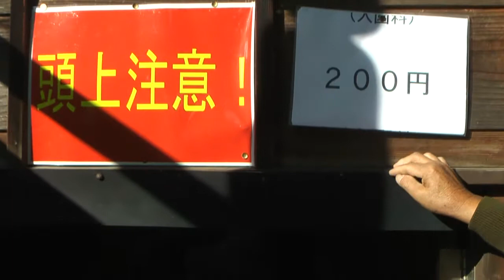修禅寺庭園～東海第一園～｢秋の特別公開｣ 2014/11/30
2014年11月30日(日)、修禅寺庭園(静岡県伊豆市)｢秋の特別公開｣に訪れました。

修禅寺庭園には、初めて入りました。
回遊式庭園で、庭をぐるっと一回りすることができました。庭園は小規模ですが、高低差があり、山や滝を借景にした池の景観を楽しむことができました。紅葉も見頃で、晩秋のひとときを過ごし癒されました。

〈庭園拝観時に渡されたパンフレットからの抜粋〉
庭園が現在のかたちに整えられたのは、皇族で明治維新、戊辰戦争、西南戦争、日清戦争で武勲を上げ、また日本赤十字社などの総裁として社会福祉にも力を尽くされた小松宮彰仁親王の別邸(静岡県三島市内在、現在は下賜され楽寿園という公園となっている)を明治38年に拝領、移築して修禅寺方丈および書院としたのを機に、達磨山山麓から水を引き、大小の岩を積み池を造り背後の山を借景とした、小規模ながら奥行きと高低の変化に富んだ回遊式庭園を造営したことが始まりです。
下賜された建物は老朽化のため、昭和の終わりに建て替えられましたが、庭園は当時のままの姿で残っています。(抜粋)

ビデオカメラ修理中だったため、古いビデオカメラを使用。これも液晶画面が壊れていて、ファインダーをのぞきながらの撮影でしたので、映像が揺れていると思います。